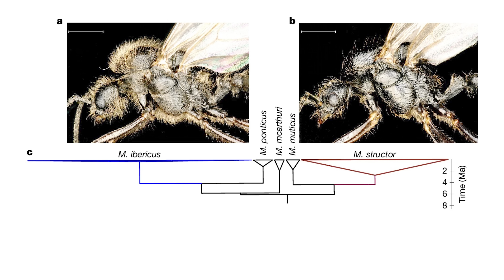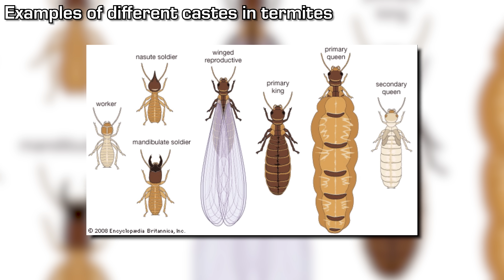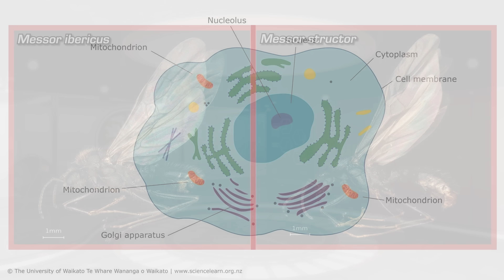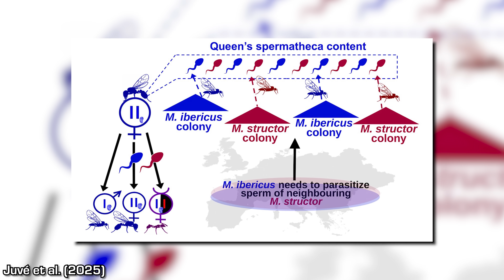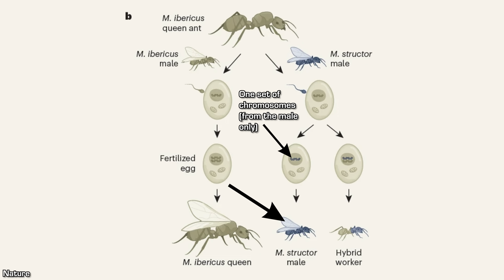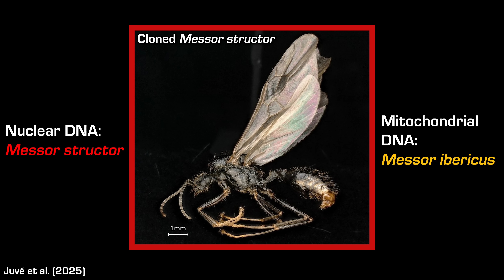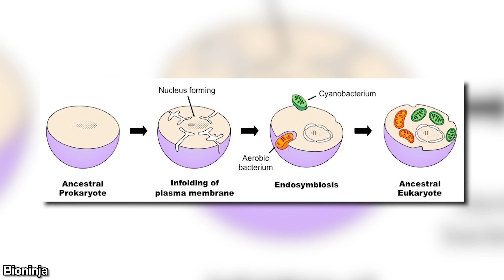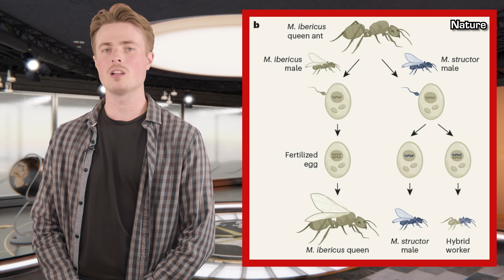The Ants That Broke Biology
One of the most fundamental laws in biology is that a species will produce offspring that are also members of that same species. However, in a truly shocking new paper in the journal Nature, scientists have published a discovery that completely upends this basic biological assumption. A harvester ant species found in Europe, called Messor ibericus, has been documented laying eggs that hatch into a different ant species - called Messor structor. It turns out these ants are cloning another species!

📜 Credits:
Presented by Ben G Thomas
Written by Ben Thomas
7 Days of Science is produced by Douglas James and Ben Thomas
7 Days of Science logo, graphics and more have been designed by Michael Buhler